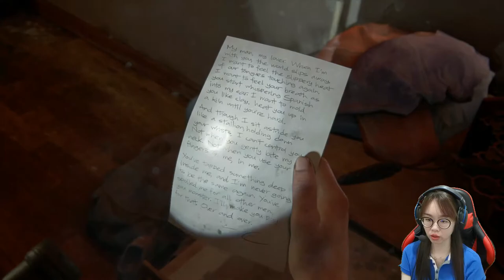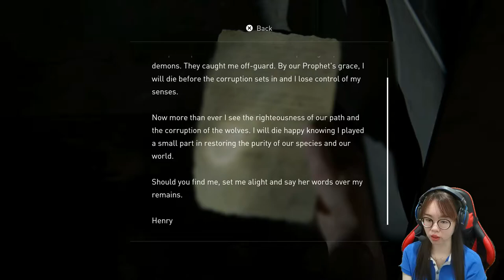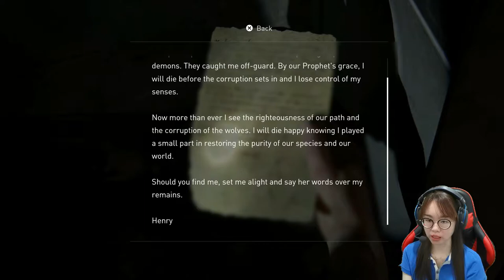MANNY SNATCHED THAT LETTER AWAY!! HOW DARE YOU! | The Last Of Us Part 2 - Part 27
This is the video of me playing The Last Of Us Part 2 Blind Playthrough - Part 27/Episode 27 with a facecam reaction. Still in Day 1 Seattle with ABBY for this episode, Abby was on her way to look for Owen and she had to go by her own without Manny's help. (Abby saw Manny's dirty letter in a bedroom, Manny snatched that letter away). ^_^

Difficulty mode: Moderate

⭐MY 1st PATRON⭐
-Antoin Milam

📣 PS: This is a friendly and positive channel. SPAM comments will not be entertain, and those will be REMOVE!! 📣

The Last of Us Part II is an upcoming action-adventure game developed by Naughty Dog and published by Sony Interactive Entertainment for the PlayStation 4. Set five years after the events of The Last of Us (2013), players enter the role of 19-year-old Ellie, who comes into conflict with a mysterious Christian cult in a post-apocalyptic United States. Players can use firearms, improvised weapons, and stealth to defend against hostile humans and cannibalistic creatures infected by a mutated strain of the Cordyceps fungus. The gameplay mechanics in Part II have also expanded upon its predecessor, The Last of Us. In Part II the player character can traverse the environment further by being able to reach higher vantage points by jumping and climbing whilst playing as the more nimble Ellie.Players can also crawl in a prone position to evade enemies.